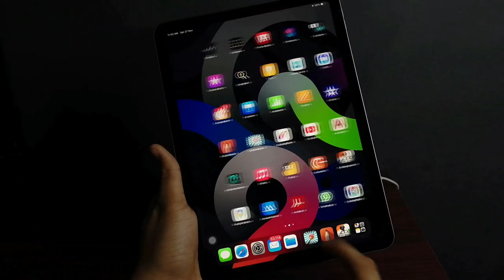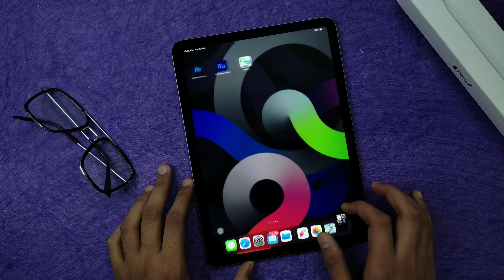IPAD AIR 4TH GENERATION MALAYALAM REVIEW! IPAD AIR MALAYALAM! IPAD AIR 4TH GEN UNBOXING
HI ALL I'M BACK WITH AN UNBOXING OF APPLE IPAD AIR 4 TH GENERATION. IN THIS VIDEO  I AM UNBOXING THE IPAD AND SHARING MY GENUINE OPINION. ALL THE SPECS ARE DISCUSSED WELL IN THIS VIDEO, WATCH THE VIDEO TO KNOW MORE ABOUT APPLE IPAD AIR 4TH GENERATION. LETS MEET AGAIN IN THE NEXT VIDEO

THROUGH THIS CHANNEL I MAKE TECH VIDEOS

CHECK MY ALL RECENTLY UPLOADED VIDEO

TRIPODS

DIGITEK DTR 550LW
RING LIGHT TRIPOD

MIC

BOYA BY M1

MAIN CAMERA

SAMSUNG M30S
SECONDARY CAMERA SAMSUNG M21 ;

Note:All content used is Copyright to Techie Wizard Use or commerical Display or editing of the content without Proper Authorization is Not Allowed

This Channel Does Not Promote to encourage
Any Illegal activites,all Provided By this Channel